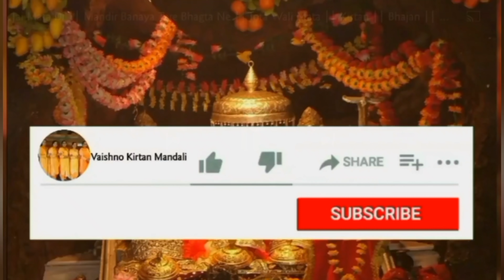आसमान में फूलों की बरसात हो रही ।। Shiv Bhajan।। Kirtan ।। With Lyrics 🙏🏻🌹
जय कारा भोले शंकर जी दा बोल सच्चे दरबार की जय 🙏🏻🌹🙏🏻

आसमान में फूलों की बरसात हो रही भोले तेरी शादी गौरां से हो रही

गंगा कहे  मैं बड़ी  मैं तो हूं सबसे बड़ी काहे की बड़ी रे तु तो जटौं में पडी भोले तेरी शादी गौरां से हो रही आसमान में फूलों की बरसात हो रही भोले तेरी शादी गौरां से हो रही

चंदा कहे मैं बडा मैं तो हूं सबसे बडा काहे का बडा रे तु तो  माथे पे पडा भोले तेरी शादी गौरां से हो रही आसमान में फूलों की बरसात हो रही गौंरां तेरी शादी गौरां से हो रही

नाग कहे मैं बडा मैं तो हूं सबसे बड़ा काहे का बडा रे तु तो गले मैं पडा भोले तेरी शादी गौरां से हो रही आसमान में फूलों की बरसात हो रही भोले तेरी शादी गौरां से हो रही